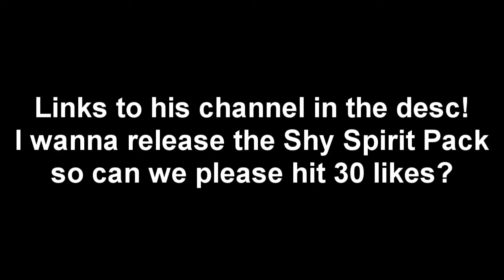Charlotte | Mammina's first pack!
If this video hits 30 likes I will release the Shy Spirit Pack!

DPI:400
Sensitivity:154
Windows sens:default

Graphics card:? (old old old one)
Mouse: razer deathadder chroma
keyboard: wall mart 9 dollar keyboard